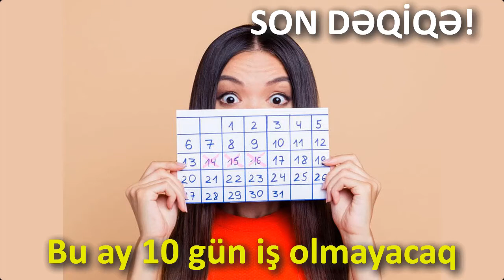ŞAD XƏBƏR! Bu ay 10 gün iş olmayacaq